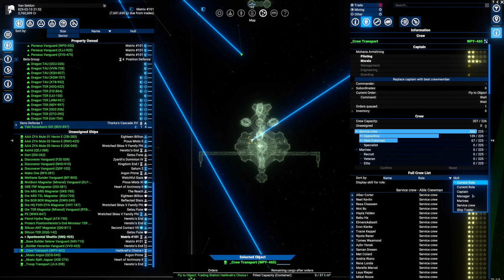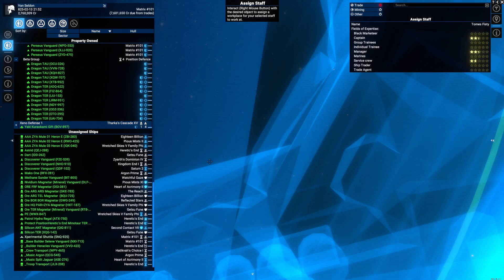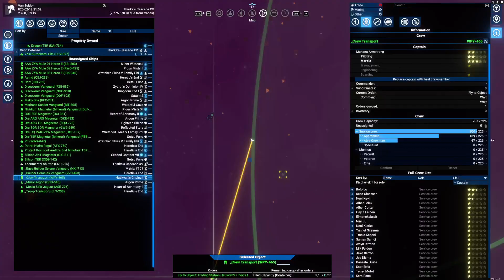Boring gameplay. First playthrough. Trying to help ZYA survive. Not checking chat. Part 013